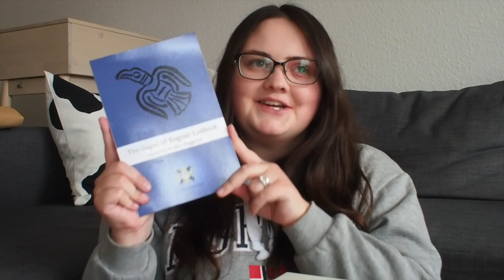O.W.Ls Magical Readathon TBR | 2020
It's April and that means that it is time for my all time favourite Readathon - the OWLs!